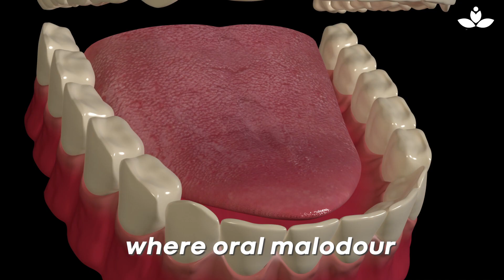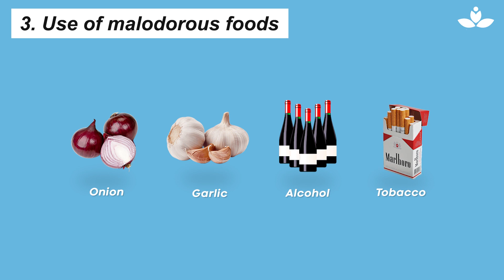Bad Breath Treatment at Home | How to Fight Bad Breath? Causes and Treatment | SoulFactors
Bad Breath Treatment at Home | How to Fight Bad Breath? Causes and Treatment!

Remember when a few weeks back we asked you guys 'what do you want to ask your dentist?' Well, we have compiled all your questions and we asked a dentist.
Welcome to our first session of Doc Tok.

In this episode, we talk with a dentist, Dr. Preiti Rajeev on 'bad breath'. Bad breath is an issue that can cause problems in your social and personal lives. Bad dental hygiene can't be the only reason for bad breath; there could be other underlying reasons for bad breath too. Find the details in this video - the causes and remedies for bad breath.

Watch our video on  Belly Fat Burning Drink with lemon which you can easily make at home :